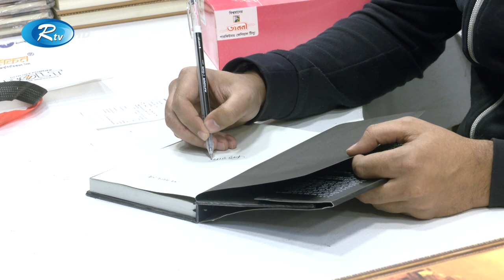জনপ্রিয় তরুণ লেখক সাদাত হোসাইনের লেখক হয়ে ওঠার গল্প | Author Sadat Hossain | Rtv News